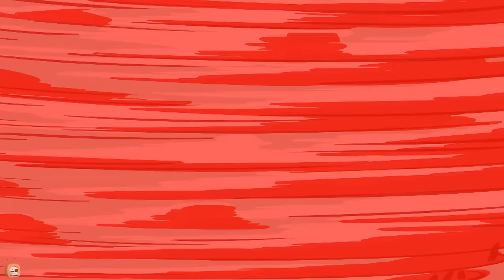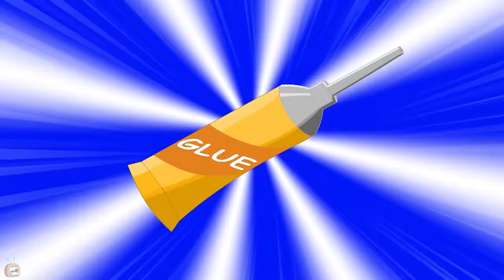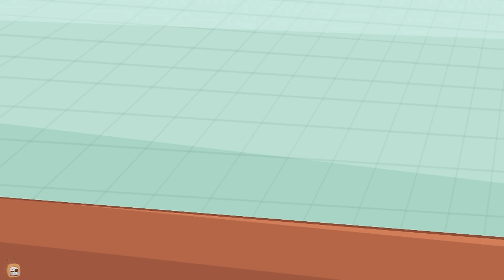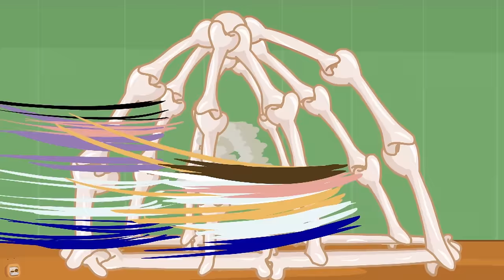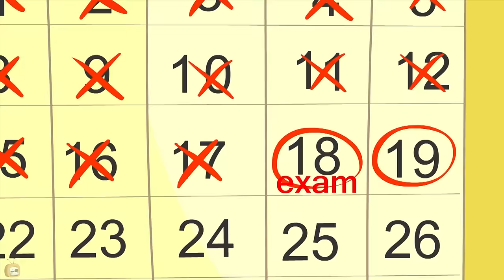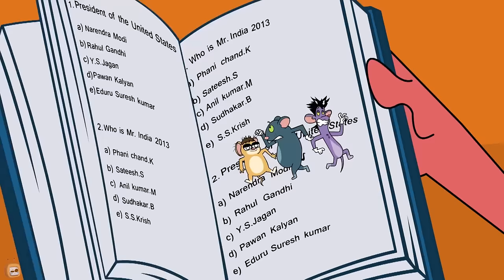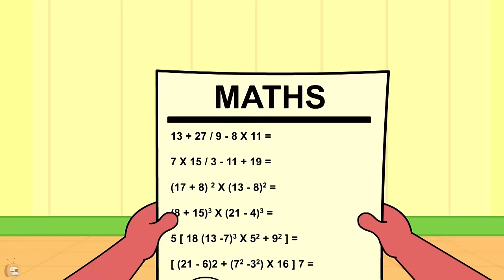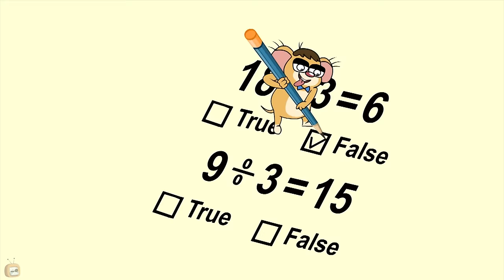Rat A Tat - Master Chef Cooking Contest - Funny Animated Cartoon Shows For Kids Chotoonz TV